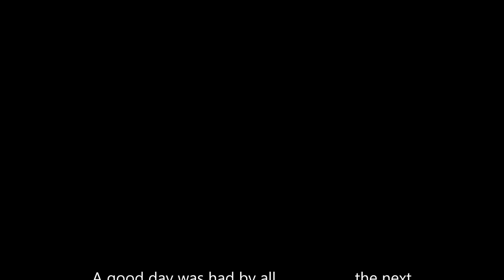Garden railway trains indoors - part 2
Roundhouse Darjeeling Garratt and other locos. On Feb 27th 2016 the Kent group of the 16mm Assoc held an 'all-day steaming' at Orpington, Kent.v
Part 2.